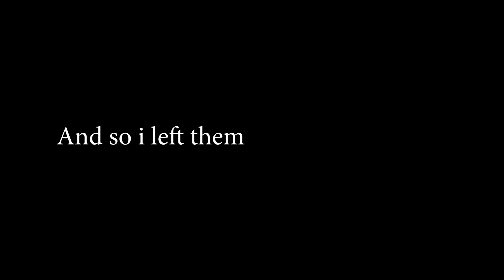TRAGEDY STRIKES In The Sekiro Of Video Games - Minecraft Survival (EP 4)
FT. Artorias
Drop a like on the video if you enjoyed :)